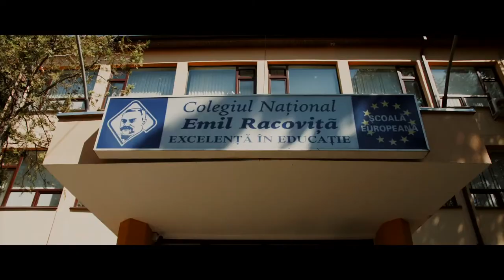Colegiul Național „Emil Racoviță” din Iași recomandă Adservio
🎙️ „Prin Adservio, managementul unei școli poate să țină legătura foarte ușor cu membrii comunității școlare, se pot trimite mesaje, se pot face rapoarte care pot fi generate extrem de ușor și care indică o imagine cât mai realistă a activității care se desfășoară în cadrul unei școli.” --- Mihaela Gotcu, Directoare la Colegiul Național „Emil Racoviță”.

Colegiul Național „Emil Racoviță” din Iași este una dintre primele școli care a implementat Adservio.

🎵 That vlog - Marble Space